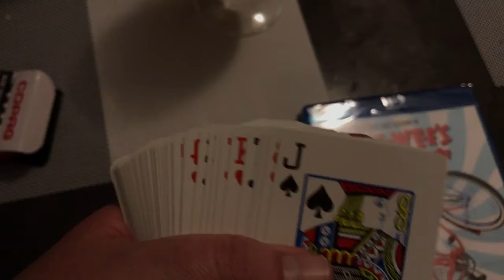Because Facebook are communists